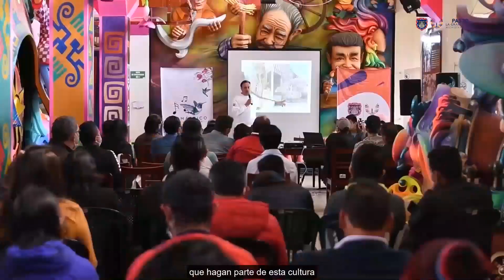ARTE Y TRADICIÓN HACEN PARTE DE LA PROGRAMACIÓN DEL ONOMÁSTICO DE PASTO 2022